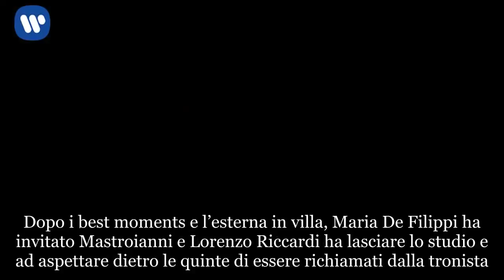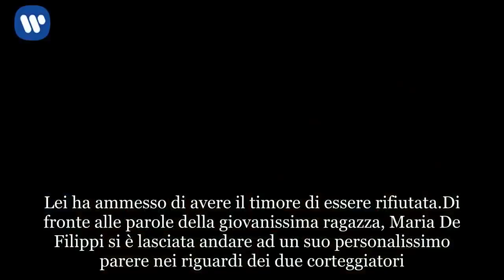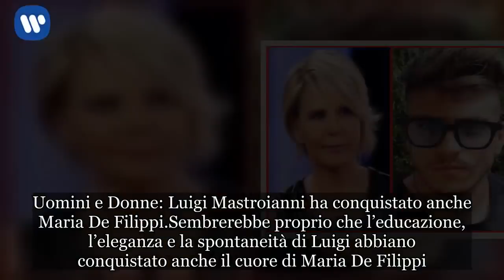Uomini e Donne oggi, Luigi conquista Maria: parla la De Filippi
Oggi Uomini e Donne, Maria De Filippi: bellissime parole sul corteggiatore Luigi Mastroianni
Nell’ultima puntata del Trono Classico di Uomini e Donne abbiamo visto Sara scegliere Luigi. In ogni caso, durante la registrazione è accaduto qualcosa in più di ciò che poi è stato mandato in onda su Canale 5. A rivelarci ogni dettaglio è la talpa del blog Il Vicolo delle News, ovviamente presente in studio. Dopo i best moments e l’esterna in villa, Maria De Filippi ha invitato Mastroianni e Lorenzo Riccardi ha lasciare lo studio e ad aspettare dietro le quinte di essere richiamati dalla tronista. Prima di passare alla scelta finale, dopo l’arrivo della Affi Fella, la padrona di casa ha domandato alla diretta interessata se fosse in ansia e se avesse paura di ricevere un no. Lei ha ammesso di avere il timore di essere rifiutata.

Di fronte alle parole della giovanissima ragazza, Maria De Filippi si è lasciata andare ad un suo personalissimo parere nei riguardi dei due corteggiatori. A quanto pare, la conduttrice è sempre stata convinta che Sara avrebbe ricevuto un si secco sia da Luigi che da Lorenzo. Su quest’ultimo ha confessato di essere stata pronta a mettere dieci mani sul fuoco. Su Mastroianni ha invece rivelato che se fosse stato un no avrebbe dovuto chiudere il programma, mettendosi a fare tutt’altro. A quanto pare, la moglie di Maurizio Costanzo non ha mai minimamente pensato che il giovane siciliano potesse dare una risposta negativa.

Uomini e Donne: Luigi Mastroianni ha conquistato anche Maria De Filippi
Sembrerebbe proprio che l’educazione, l’eleganza e la spontaneità di Luigi abbiano conquistato anche il cuore di Maria De Filippi. Tutti i presenti in studio si sono mostrati molto felici di scoprire che la scelta di Sara sia ricaduta proprio sul bellissimo Mastroianni. A pochissimi giorni dalla fine del loro percorso a Uomini e Donne, la coppia appare felice, innamorata e serena.